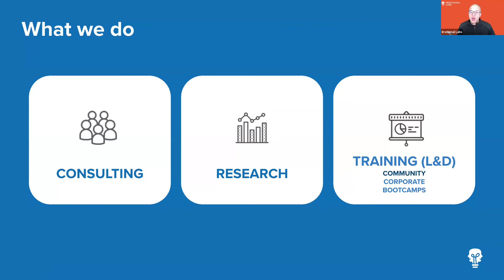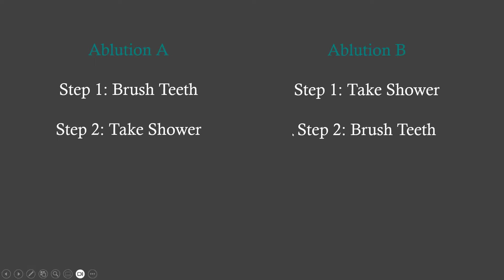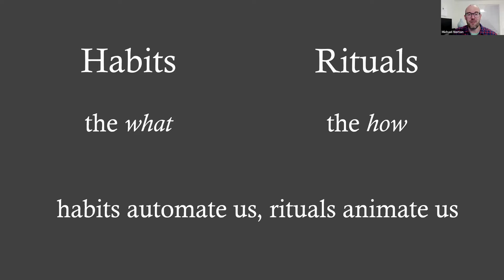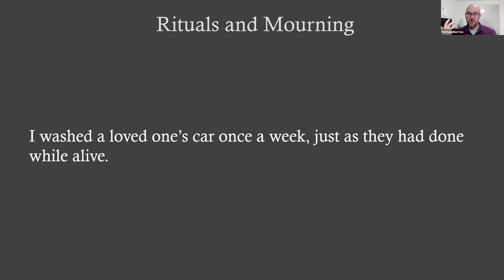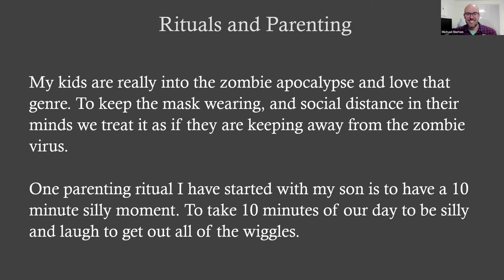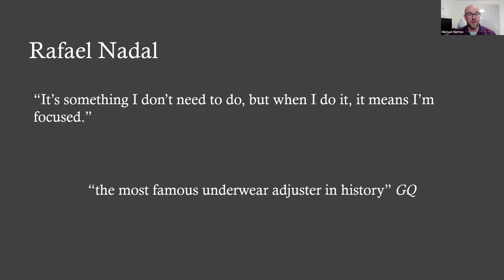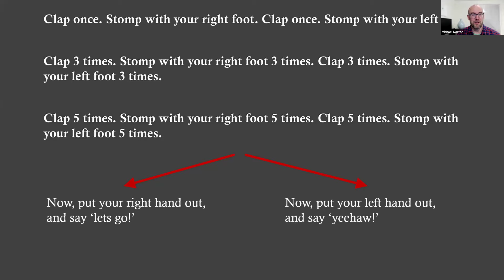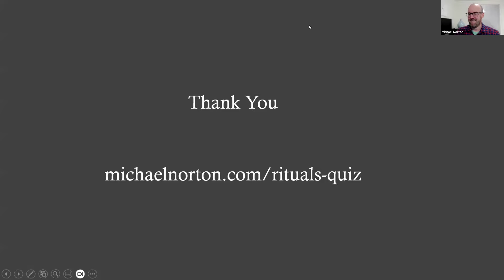The Ritual Effect | with Michael Norton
Or explore our case studies of behavioral science work across sectors ranging from tech and finance to health and education:

Join one of our Bootcamps to learn behavioral science and apply it to your work and life: